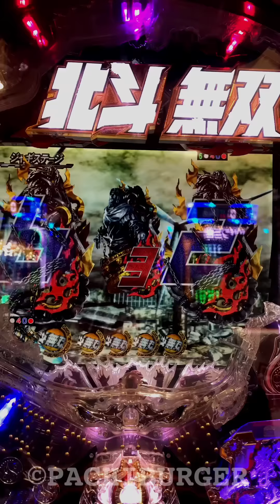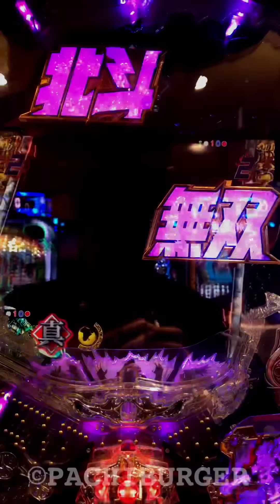初動直前の青保留変化からお前の命はあと66秒⁉︎ CR 真・北斗無双 【縦長動画】【スマホ】